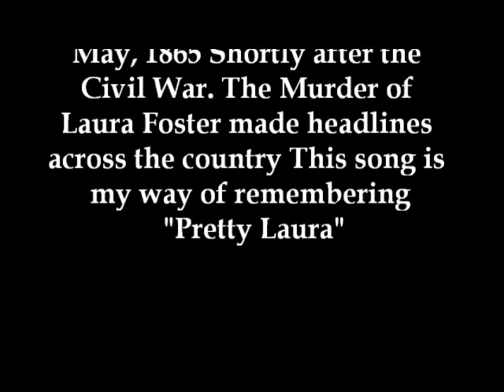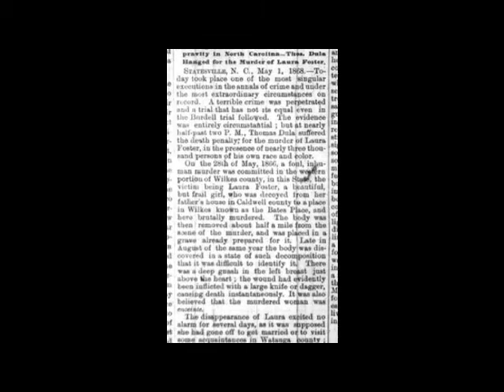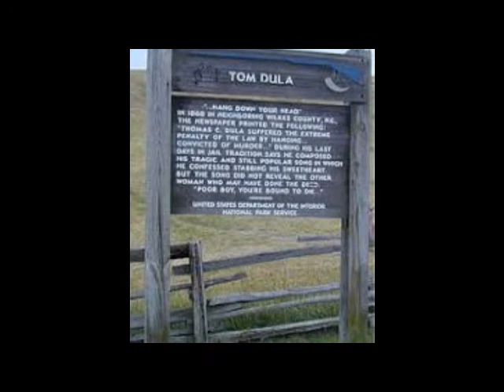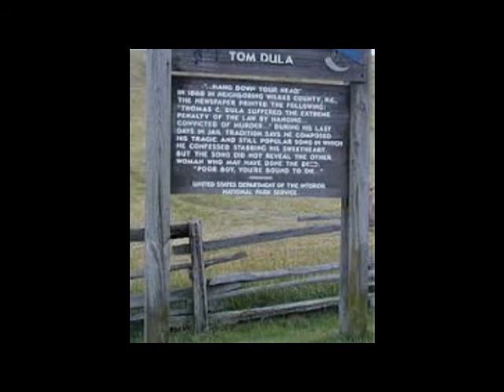Pretty Laura by Chris Bassett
History has given us some great stories. My goal at times as a songwriter is to keep those stories alive. This is my song for Laura Foster killed May 1865.  "Pretty Laura"